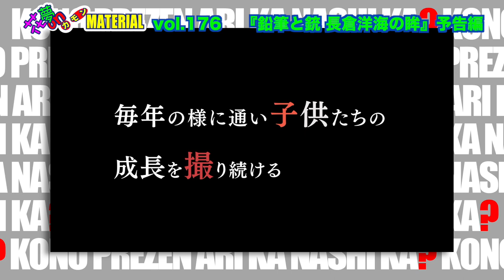アフガン戦争の英雄に平和への希望を見た写真家の半生映画『長倉洋海の眸』長倉洋海の声花夢on MATERIAL No.176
アフガニスタンの英雄・マスードに魅了され
写真を撮り続けた写真家・長倉洋海さんの半生を
彼の写真と共に追いかけたフィルムドキュメンタリー。
彼の死後、一度は写真を撮る気力が失せていた彼を
突き動かしたのはやはりマスードだった？
本インタビューでしか聞けない真実があります。
是非、映画と共にインタビューもお楽しみ下さい。

映画『鉛筆と銃 長倉洋海の眸（め）』家督・撮影：河邑厚徳　出演：長倉洋海
10/14（土）〜シアターセブン、10/27(金)〜京都シネマ、
11/10(金)〜神戸映画資料館にて公開
★10/20(金)長倉洋海氏舞台挨拶★

映画『たまつきの夢』監督・脚本：田口敬太
出演：辻千恵、金井浩人、佐藤睦、山口大地、木原勝利 ほか
10月14日（土）〜シアターセブン、元町映画館にて公開
★初日・2日目両館にて舞台挨拶❣️（14日＝田口監督＆辻千恵さん、15日＝田口監督）

映画『鯨のレストラン』監督：八木景子
出演：谷光男、ユージン・ラポワント、ジュヌビエーブ・デスポーテス 他
9月30日(土)〜第七藝術劇場、10月28日(土)〜元町映画館にて上映
★9月30日(土)八木景子監督による舞台挨拶あり❣️

映画『かば』1年間定期上映　★　監督・脚本：川本貴弘
出演：山中アラタ、辻笙、さくら若菜 他
マイクロシアターMATERIAL　第２・第４月曜日・19:00〜